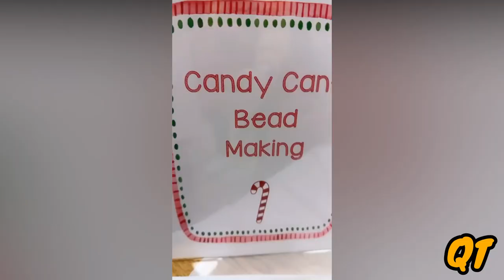Outdaughtered"Busby School Christmas Day event WE MAKE SNOW AND CANDY 🧡😘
Outdaughtered"Busby School Christmas Day EVENT 🧡😘